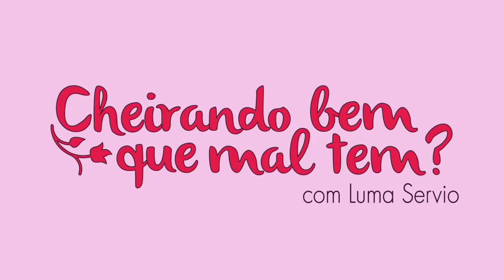Perfumes Capricho, O Boticário. Ainda Valem A Pena? Um Pouco Mais Sobre Eles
CAIXA POSTAL:
LUMA SERVIO

Cupom LUMA
Loja Física em Sp: Avenida Doutor Lino de Moraes Leme, 1159, São Paulo.

JEQUITI Online
Codigo Teresinha Borges 76358
NUANCIE
 Cupom: LUMA

ENZO SALVATORE

HOUSE OF HAUTT

THIPOS

SEIVA VIVA

CUPOM LUMA

BURLESK

Cupom LUMA

CUPOM LUMAVIP

PROHALL COSMETIC

MAC DECANTS
Cupom LUMAVIP

O Rei Do Contratipo

Brand Collection

 Musk one (Decants)